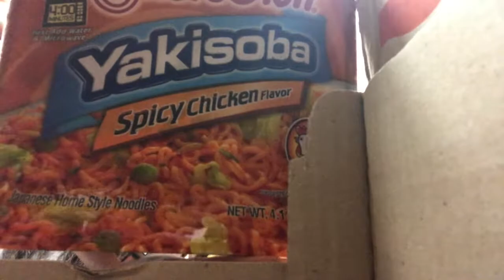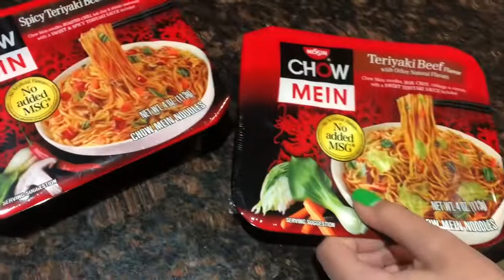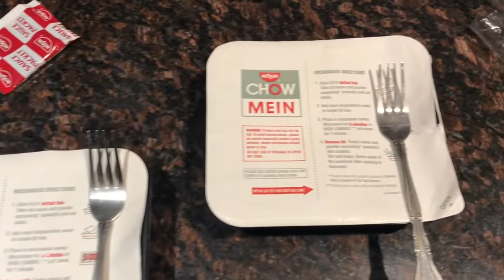i love college